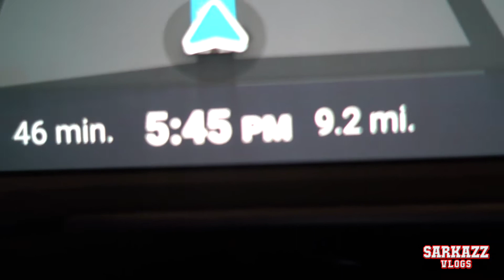Turning 13 - Jared is a Teenager